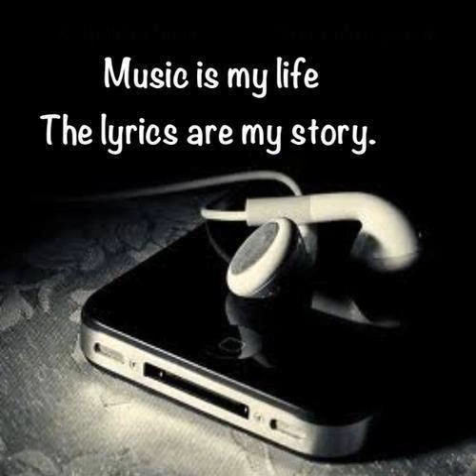Housequake vs Fpi Project Rich In Paradise DJPaulos Edit